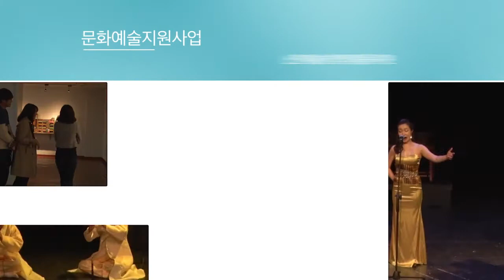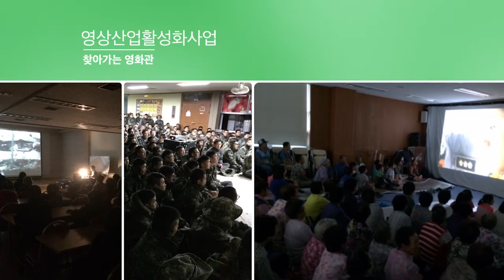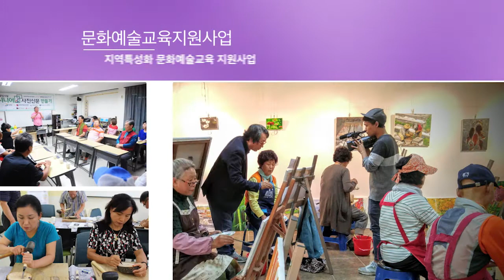2016 강원문화재단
2016 강원문화재단 사업소개 영상입니다.

'강원도문화예술의 참좋은 동반자 강원문화재단'